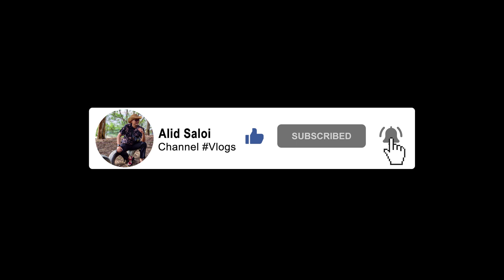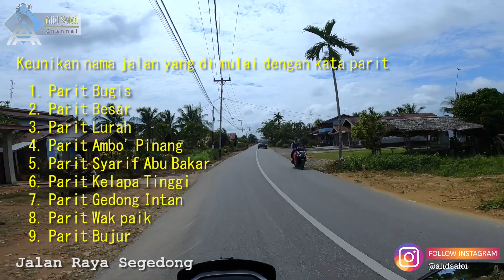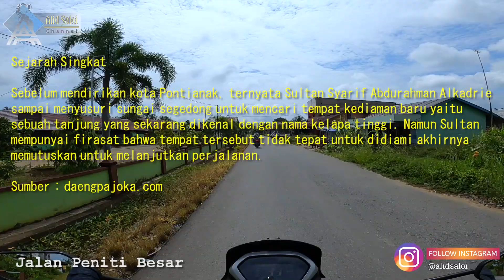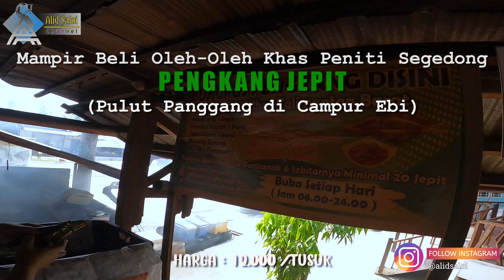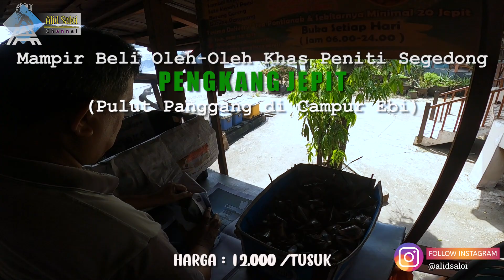"Segedong", kecamatan di kabupaten mempawah yang memiliki banyak jalan dimulai dengan kata parit.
Segedong adalah nama sebuah kecamatan yang berada dikabupaten mempawah kalimantan barat. Kecamatan tersebut merupakan pemekaran dari kecamatan siantan pada tahun 2007. Kecamatan segedong sedikit unik karena banyak jalan disana diberi nama dengan awalan kata parit. Kecamatan segedong dulu pernah disinggahi oleh sultan syarif abdurrahman alkadrie sebelum mendirikan kota pontianak dengan menyusuri sungai segedong untuk mencari tempat kediaman baru, nama tempat tersebut adalah tanjung yang sekerang dikenal dengan parit kelapa tinggi.
Untuk lebih jelasnya seperti apa kecamatan tsb, mari saksikan video diatas.

Follow IG : @alidsaloi

Salam Sehat untuk kalian semua